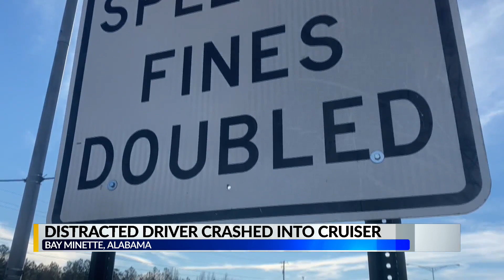Distracted driver crashed into cruiser